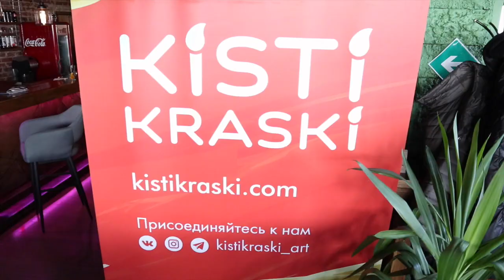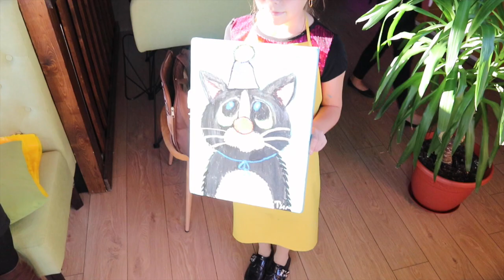Learn To Paint In Russia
The Idea is simple. Anyone can upload a video here. As long as it is about Russia. Please make clips about anything to do with Russia. About your daily life, events, places to visit, work, study, living, hints.

If you are a foreigner living in Russia then you qualify for a FREE Action Camera! To help you to make videos! See the link on the homepage menu for more information.

If you are viewing this site as a guest, I hope that you enjoy the content. I will be glad to assist you in any way that I can.

The main difficulty with coming to Russia is of course the language. If you don’t speak it, then it’s difficult to get information about how to come, where to stay and what to do. There are so many unanswered questions and huge media bias which provides a lack of credible information as to what life in Russia is genuinely like.

For this reason, above all, I decided to create this site.

So who am I? And why should you trust me?

As I already mentioned, I have lived here for a number of years. I also have gone through the whole process of relocating to a new country, and all the ups and downs as a foreigner living in Russia. Hopefully I can make your transition easier because of it.

Before arriving in Russia, I had no idea about what it would be like, it was a complete mystery. While I don’t want to ruin these first time experiences for you, I know that there are so many questions that you would like answering and through this site I can do that for you.